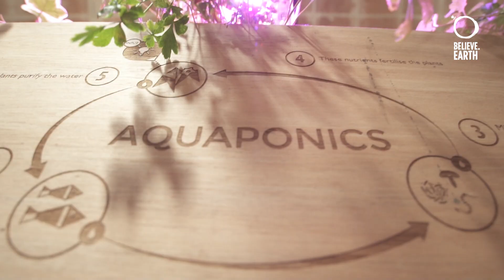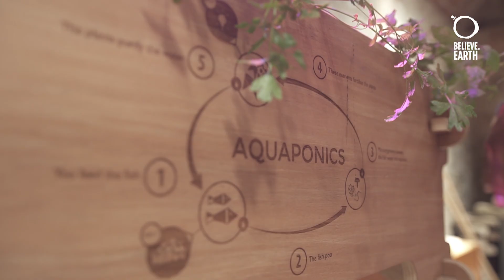Aquaponia | Cultivo sostenible de plantas y peces en Barcelona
Dos estudiantes de Ingeniería Ambiental de Barcelona, Guillaume Teyssie y Loic Le Goueff, crearon Aquaponia: un sistema de cultivo de peces y plantas que se retroalimenta sin uso de pesticidas y ahorrando un 90% de agua comparado con el cultivo normal.

Aquaponia - cultivo sustentável de plantas e peixes
Dois estudantes de Engenharia Ambiental de Barcelona, Guillaume Teyssie e Loic Le Goueff, criaram a aquaponia: um sistema para cultivar peixes e plantas que se retroalimentam, sem utilizar pesticidas e economizando 90% de água que o cultivo normal.

Aquaponics - Cultivation of plants and fish
Guillaume Teyssie and Loic Le Goueff students of environmental engineering from Barcelona, created aquaponics: A system that combines the raise of fishes and plants that feedback without using pesticides and saving 90% of water than normal cultivation.

Report: Ana Krepp
Camera:  Germano de Souza
Edition: Jean Solis